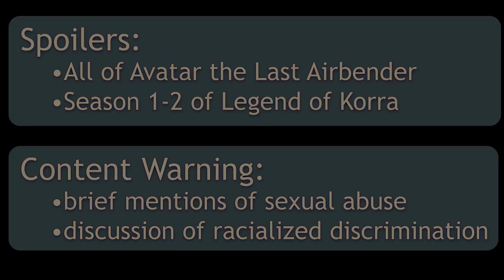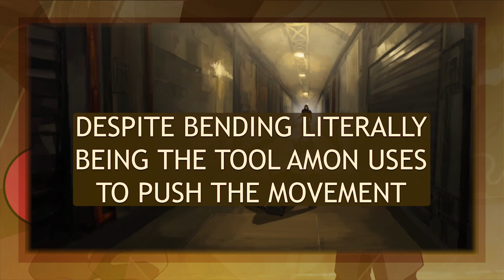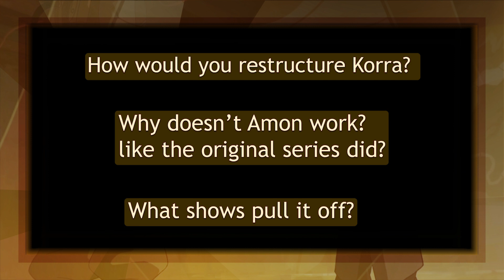"Bending" as Metaphor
Legend of Korra was a bit of a mess.

TIMESTAMPS
0:00 Setting the Stage
0:52 Bending as Culture
2:09 Bending as Power
4:48 Bending as Technology
5:50 Bending as Spirituality
7:36 Bending as Creativity
8:39 Why Do Non-benders exist...?
9:36 Political Context

12:00 Institutions
16:46 Equalists as Metaphor
19:23 Racial Metaphor
21:53 Losing your Bending
24:01 Is Amon Right?
26:55 The Limits of Metaphor
32:11 Endnote